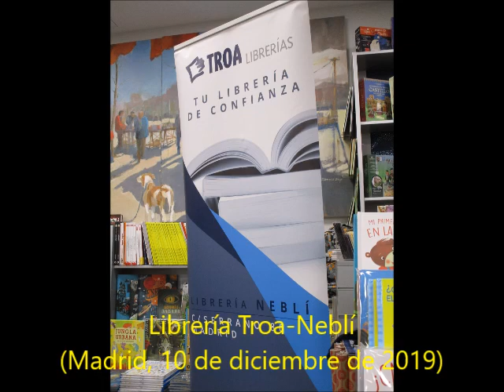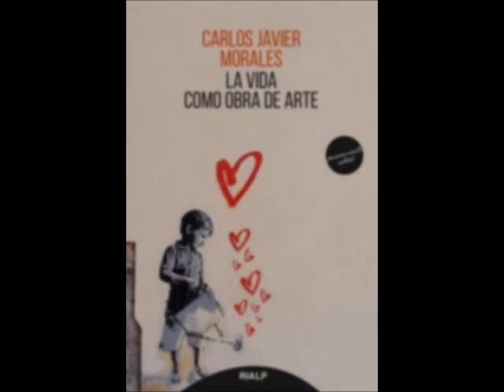Presentación de "La vida como obra de arte" (10-12-2019)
Carlos Javier Morales presenta su ensayo "La vida como obra de arte" (Rialp, septiembre de 2019), en la Librería Troa-Neblí de Madrid. Lo acompaña el periodista y poeta Juan Meseguer Velasco.